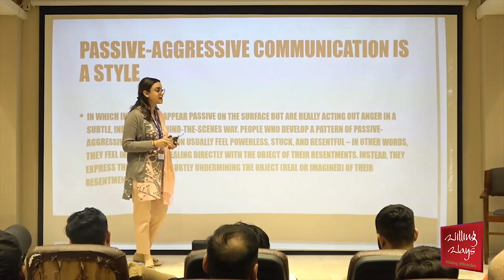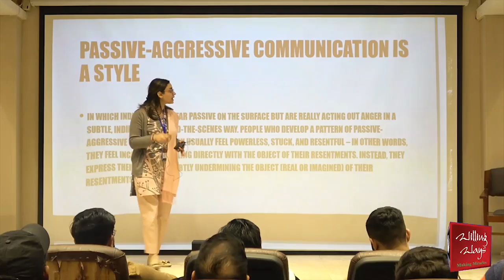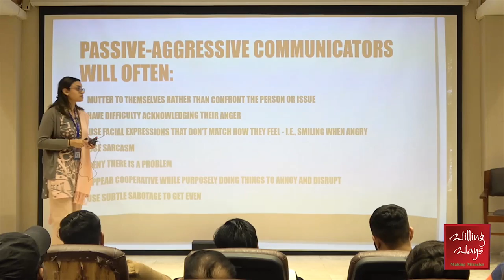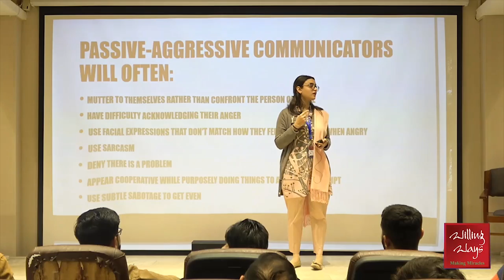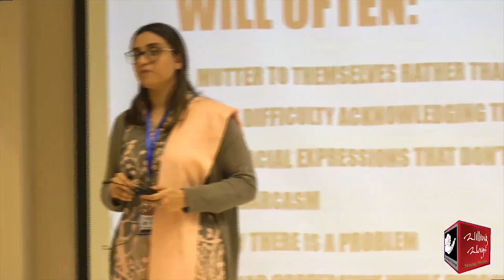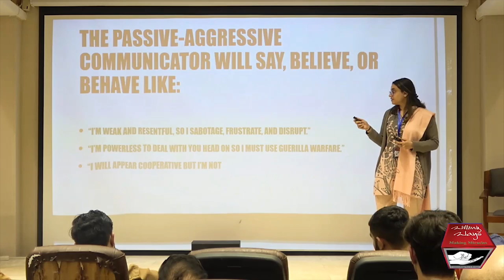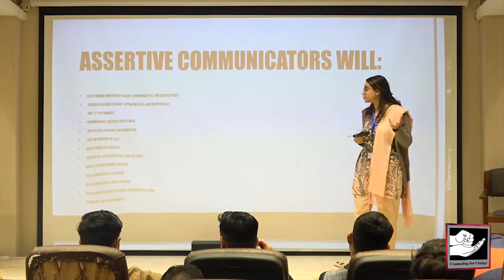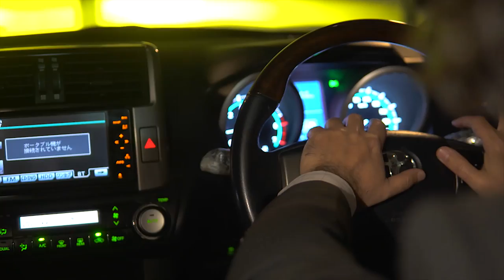What is the best way to express your feelings if you don't like what someone is saying?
کسی کی بات اچھی نا لگے تو اپنے جذبات بتانے کا اصل طریقہ کیا ہے؟

◆𝐅𝐨𝐫 𝐂𝐨𝐮𝐧𝐬𝐞𝐥𝐢𝐧𝐠 𝐀𝐩𝐩𝐨𝐢𝐧𝐭𝐦𝐞𝐧𝐭𝐬:
 Lahore :Mr Mohsin Nawaz 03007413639
 Karachi: Mr Wakeel Murad 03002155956
Islamabad: Mr Talal Zubair 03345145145